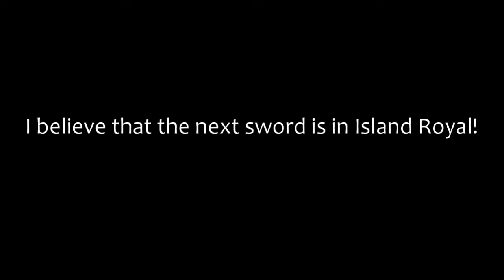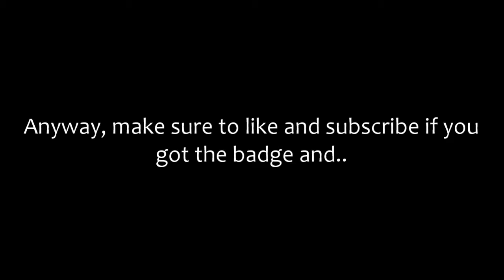How to get the NEW BADGE in Jailbreak!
This video tell you how to get the new badge in Jailbreak!!!